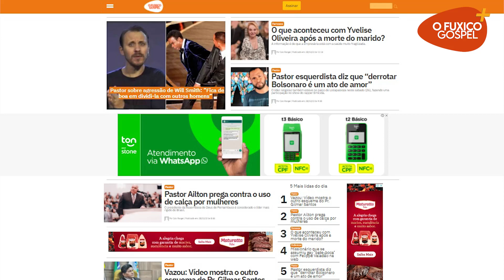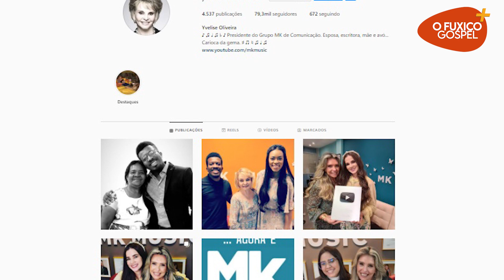O que aconteceu com Yvelise Oliveira após a morte do marido?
A informação é de que a empresária está com a saúde muito fragilizada.